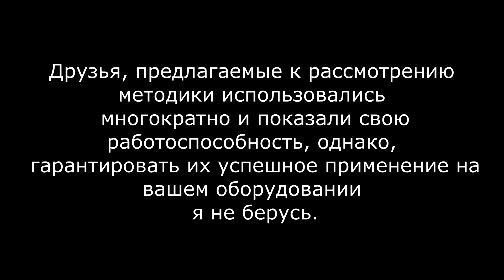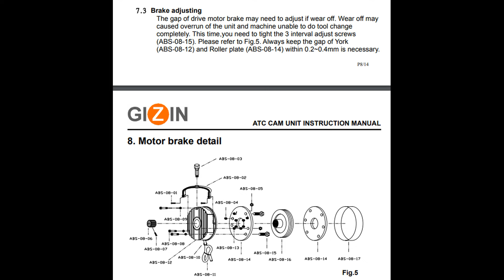Arm motor dry run. Зависание при автоматической смене инструмента. Маслице убежало, тормоз устал.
О походах по гостям и возможных причинах зависания автоматической смены инструмента на фрезерных станках.
Масло бустера, тормоз двигателя АСИ.